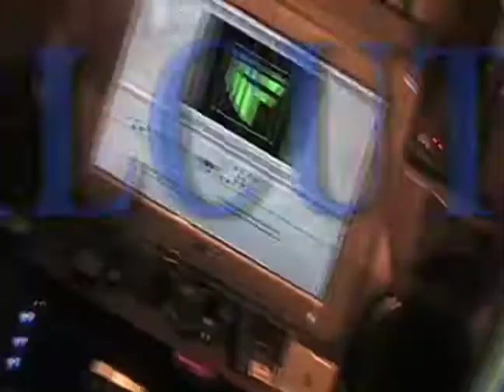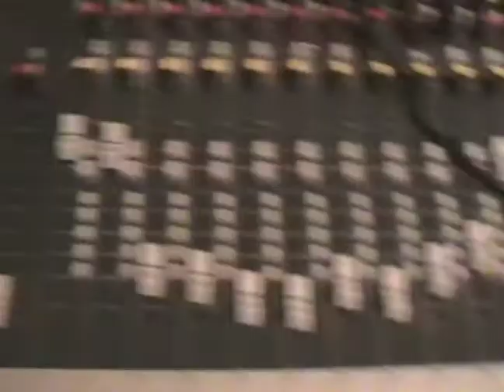DOUBLE LP & STAR STATION 3